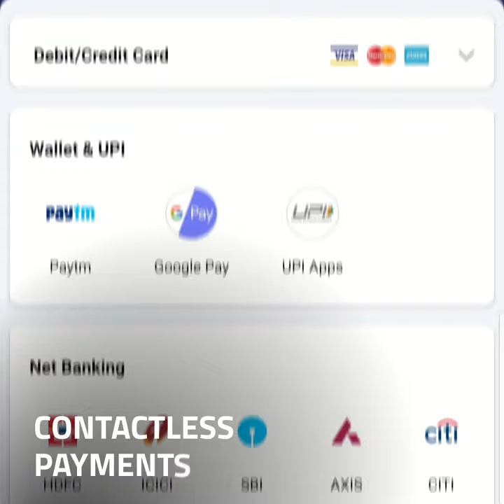100% Safe Place to Stay! | FabHotels COVID-19 Safety Measures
Staying Fab is 100% disinfected, safe, and convenient! We have implemented measures such as contactless check-in and check-out, queue markers to practice social distancing, mandatory temperature checks, and special cleaning protocols with hospital-grade disinfectants for the well-being of our guests.

FabHotels is a 100% Safe Place to Stay!